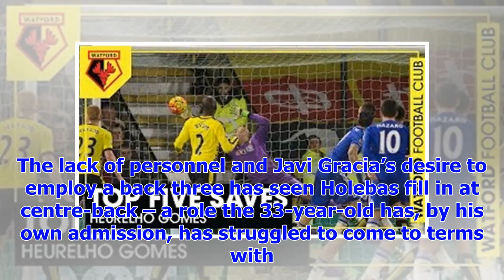[Breaking News]Central Defender role proved challenging for Holebas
Jose Holebas has played as part of a back three in recent weeks. Picture: Action Images Learning on ...